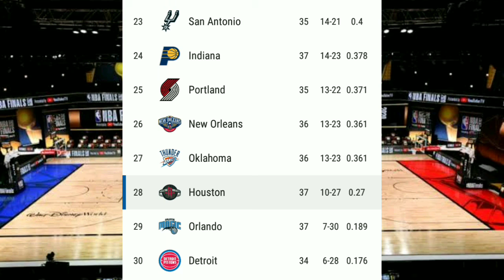Philadelphia 76ers vs Houston Rockets Live Score Updates No Highlights - NBA Today 2022 QTR2